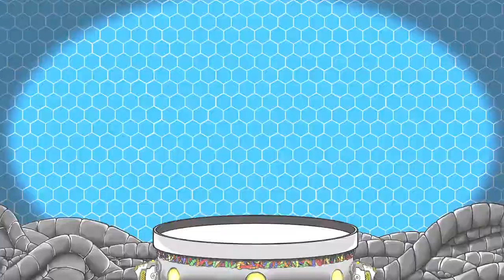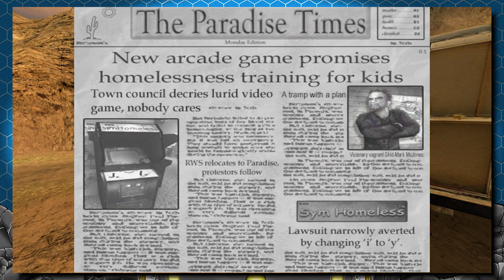Legend of Gin Alley | Episode 2 | Postal 2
We like to call this the Karl Tanner run. Very legit.